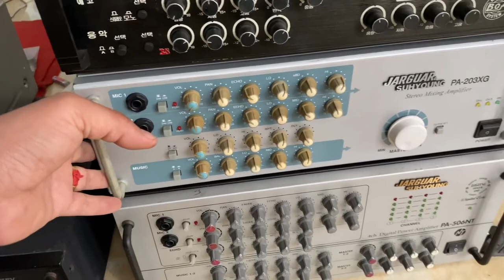HÀNG VỀ CÁC LOẠI LH 0822281999 0911169961